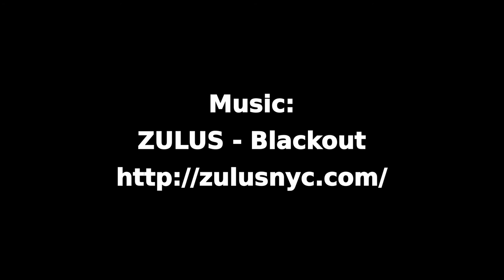Lebbe shreds Helsinki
Ja ich bin nicht nur klettern in Helsinki, nein auch das skaten kommt nicht zu kurz. Hier ein paar kurze Ausschnitte von dem, was ich bisher so gemacht hab hier. Viel Spaß und nicht vergessen den Kanal zu abbonieren, denn dies wird nicht das letzte Video sein ;)

Yeah I am not only climbin rocks in Helsinki, no I also going shred of course. Here are a few short things what I did here yet.

especially to Stadin Metalli Oy for help me out with a weld what kept me rollin in Helsinki